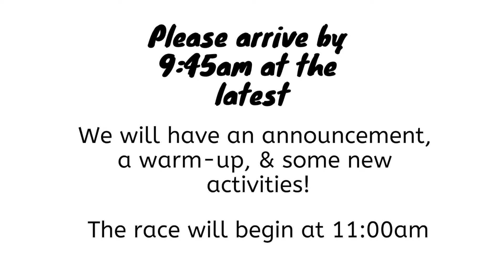Marafun 10-week program: WEEK 1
Marafun has teamed up with Craven SPORT services to provide 10 weeks of pre-race training! Follow along each week, as we review race-day FAQ, and a weekly 'Goal Getter' exercise!

WEEK 1 FAQ: What time should we arrive on race day?

WEEK 1 GOAL GETTER: Standing on one leg while brushing your teeth!

For more details on the Marafun race or to register, visit them